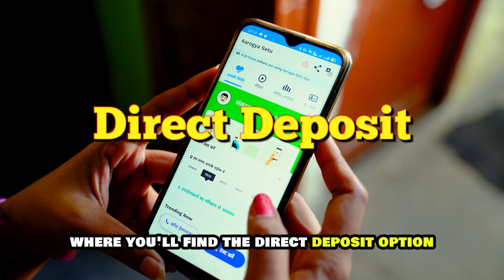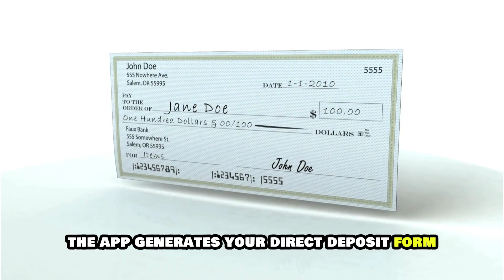How To Get A Voided Cheque From Cash App (How To Find A Voided Cheque From Cash App)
How To Get A Voided Cheque From Cash App (How To Find A Voided Cheque From Cash App). In this video tutorial I will show you how to get a voided cheque from Cash App.

The easiest way to get a voided check on your Cash App is to access the “direct deposit,” where you'll get a direct deposit form with a voided check. Here's how to do it:
• Launch your Cash App and log in to access the homepage.
• Click the “Money tab” at the bottom left corner of your screen. Doing so brings you to the banking screen, where you’ll find the “Direct Deposit” option. Select this option.
• You can set up direct deposit automatically by clicking "Get Started" or by manually filling out the direct deposit form.
• If you choose to fill out the form, enter your employer’s details and how much of your check you want to deposit. Next, append your signature and tap “view form.” The app generates your direct deposit form with an attached void check.